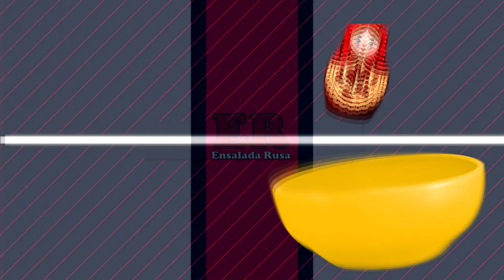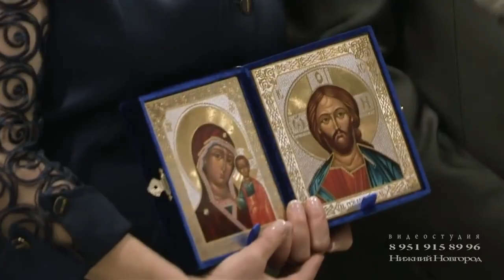Cómo son las bodas en Rusia. Tradiciones, palacios, registro civil y fiesta!!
Se casó un amigo de guinea Ecuatorial con su prometida rusa. La boda y la fiesta fue una combinación de dos culturas: africana y europea.

Vídeo traído gracias a VMPAUTO y RESURS.